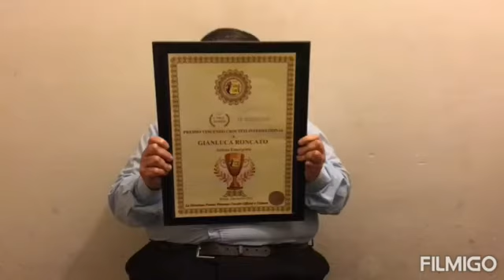Gianluca Roncato - Premio Vincenzo Crocitti International - IX Edizione 2021